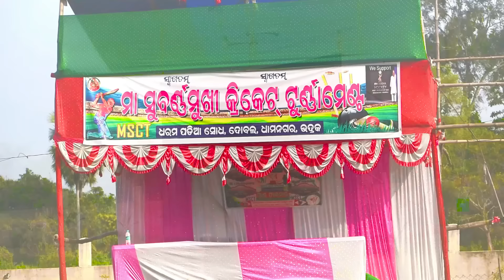SERIAL PAGILI || ODIA SERIAL ||ODIA IPL COMEDY ||ODIA NEW COMEDY ||MR DEVA||BIKI RAKI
JAY JAGANNATH😍🙏

CONCEPT - MR DEVA AND SIBANI

EDIT AND CC - MR DEVA

DOP- RAM BABU, SIBA

DIALOGUE - BIKI,

MAKE-UP - JAYSHRE

POSTER - RD RUDRA